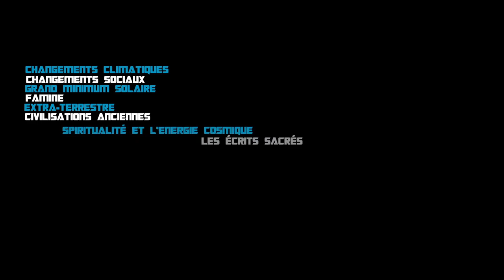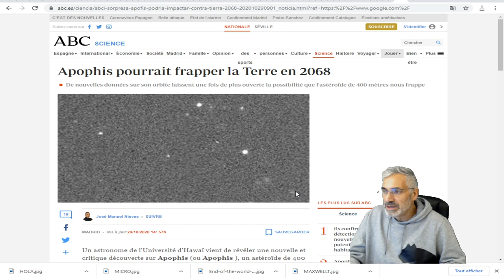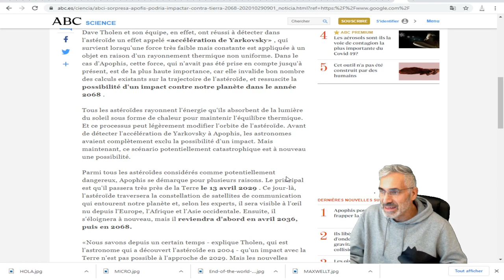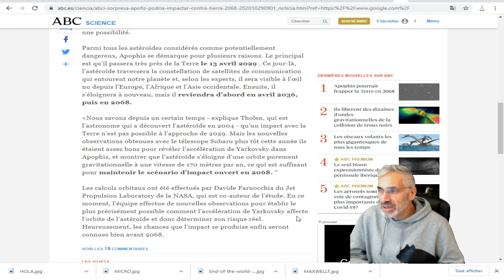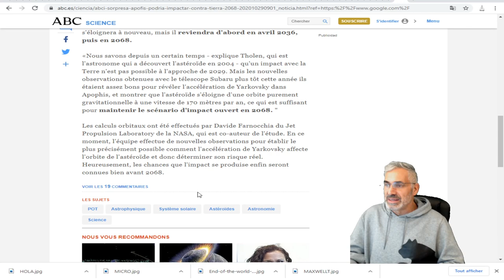COMME SI C'ÉTAIT PAS ASSEZ POUR 2020;Apophis pourrait frapper la Terre en 2068­